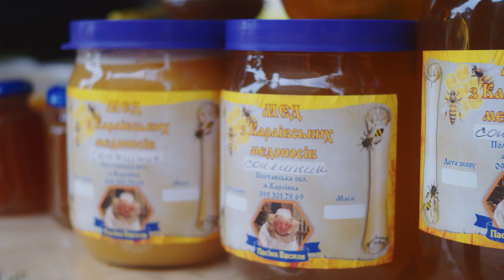У Полтаві триває ярмарок меду